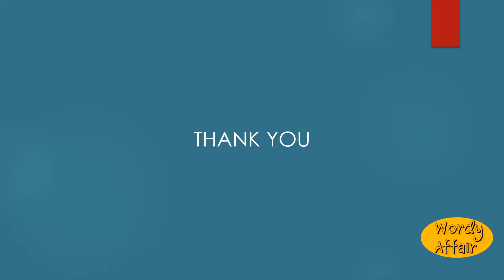Ill bred Meaning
Badly educated or brought up; impolite; incivil; rude.

In this video, you will learn "Ill-bred" Meaning and pronunciation in English.

Wordy Affair